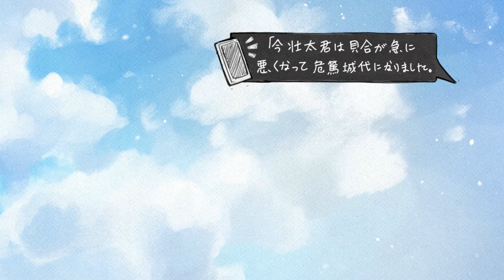「バランス」★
作者：しいあき
絵：しいあき